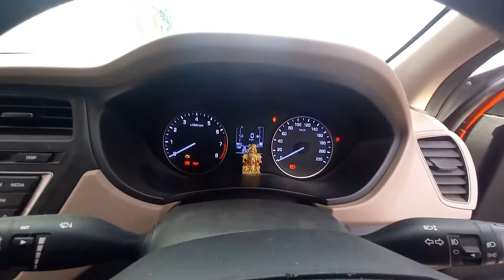i20 sportz model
This Video is About ​hyundai i20 sportz model
sportz model